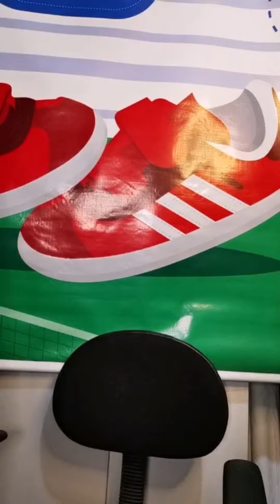Conversando con Natasha Cubría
La joven actriz, cantante y bailarina mexicana estuvo como invitada en el programa, contó sobre su experiencia en el mundo del espectáculo y las telenovelas

También el público participó con preguntas y ella respondió a algunas de ellas

El problema con el audio se arregla al momento en que Natasha ingresa en la conversación